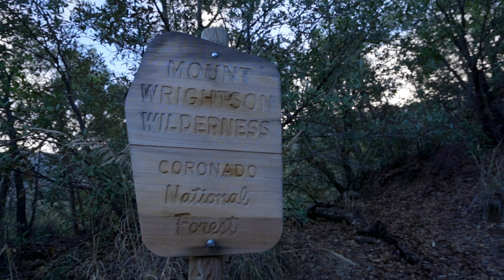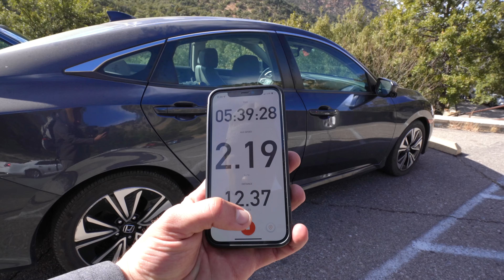Hiking MT. WRIGHTSON | Arizona's 9th Highest Peak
Located just south of Tucson, AZ lies an underrated beast of a mountain. Mt. Wrightson. It's a beautiful hidden oasis in the desert. When hiking here it feels like your in Montana or Colorado! Pine trees, cool weather, the smell of campfires. It doesn't get much better. Enjoy the sights and sounds of this amazing 12 mile hike to the top of Arizona's 9th highest peak!

COMMENT with your thoughts or questions on this state!

Gear:
Sony A7C